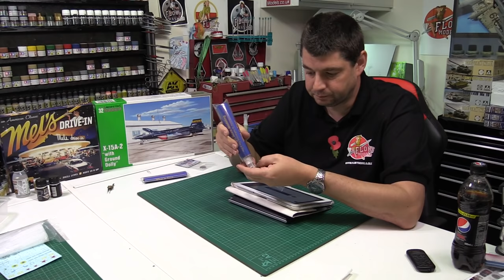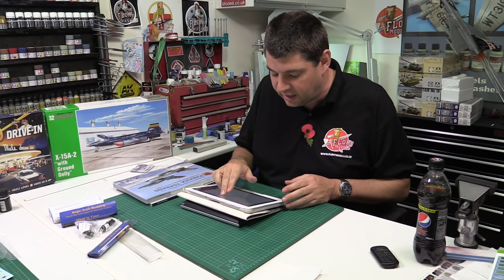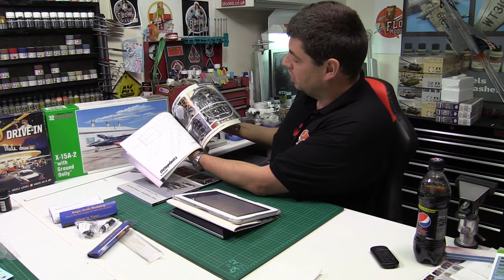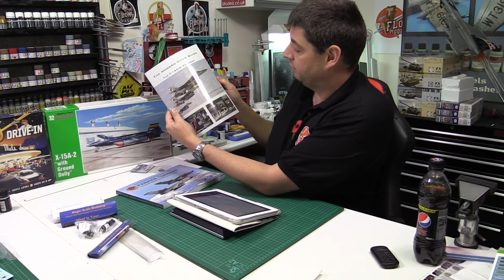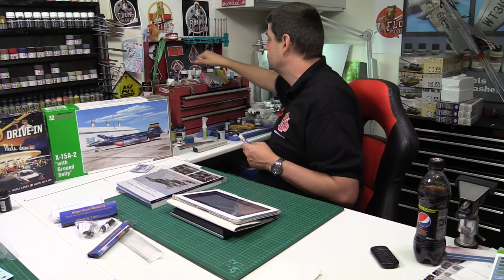Flory Models Daily Vlog Tuesday Q&A 10th November 2015